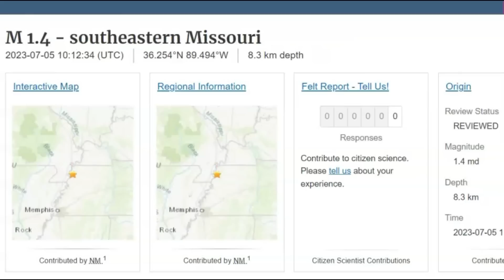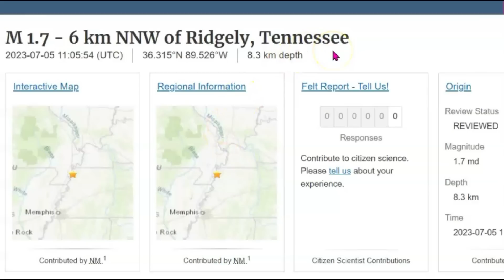New Madrid Earthquake History, Latest Earthquakes, 3 Today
The past earthquake were not what you were taught. The first earthquake wasn't even in the town of New Madrid. Today there was 3 quakes so far today the larges being a M 2.5